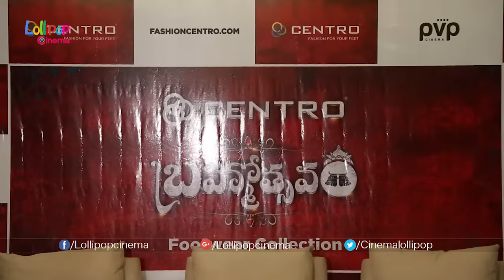Samantha & Kajal Aggarwal Launch Brahmotsavam Footwear Collection - Centro , PVP , Mahesh Babu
Watch Samantha &Kajal Aggarwal Launch Brahmotsavam Footwear Collection - Centro , PVP , Mahesh Babu